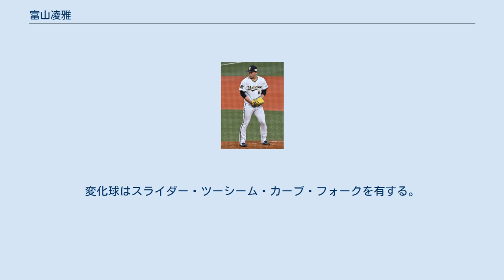富山凌雅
富山 凌雅（とみやま りょうが、1997年5月3日 - ）は、和歌山県御坊市出身のプロ野球選手（投手）。
左投左打。
 小学1年生で御坊少年野球クラブで野球を始める。
小学5年生から硬式野球に転向し、御坊中学校時代まで御坊ボーイズ／ジュニアタイガースに所属。
中学3年生時には日中友好親善野球大会の日本代表メンバーに選ばれた。
 高校は福岡県の九州国際大学付属高等学校に進学。
エースピッチャーとして、高2・高3と夏の甲子園に2年連続出場を果たした。
第96回選手権大会は初戦で東海大四高に敗北。
第97回選手権大会では、準々決勝で清宮幸太郎を擁する早稲田実業に敗れたものの、ベスト8の戦績を残した。
プロ志望届を提出したが、2015年のドラフトでは指名漏れに終わった。
高校時代のチームメイトには、1学年上に清水優心と古澤勝吾、同学年に山本武白志がいる。
 高校卒業後は社会人野球のトヨタ自動車に進み、第43回日本選手権（京セラドーム大阪）では、2回戦で5回2/3を2失点、準決勝で8回無失点、13回2/3合計18奪三振の内容でトヨタの優勝に貢献した。
ドラフト上位候補と目されて迎えた3年目はプロを意識して調子を落とし、第89回都市対抗野球でも登板がなかったが、9月14日の阪神タイガース2軍とのプロ・アマ交流戦では5回3安打1失点に抑えて評価を回復した。
トヨタ自動車時代には、チームメイトでプロ経験者の細山田武史から、プロで活躍するために必要なピッチングについて大きく助言を受けたと語っている。
 2018年度ドラフト会議でオリックス・バファローズから4位指名を受けた。
契約金4,500万円・年俸1,000万円（推定）の条件で契約を結び、背番号は28となった。
 2019年、9月26日の北海道日本ハムファイターズ戦（札幌ドーム）でプロ初登板。
2イニングを2奪三振を含む完全内容で抑えたが、ルーキーイヤーはこの1試合のみの登板に留まった。
ウエスタン・リーグでは14試合24イニングを投げ4勝2敗、防御率3.00の成績を残した。
オフには西浦颯大、宗佑磨、佐野皓大とともにオーストラリアン・ベースボールリーグのメルボルン・エイシズへ派遣された。
 2020年は中嶋聡が監督代行に就任した8月末に一軍昇格。
リリーフとして18試合に登板し、0勝2敗3ホールド、防御率4.42の成績を残した。
 ストレートは最速147km/h、通常は140km/h台前半だが、テイクバックの小さいスリークォーターから投じるボールのキレで勝負する左腕。
変化球はスライダー・ツーシーム・カーブ・フォークを有する。
 愛称は「トミー（Tommy）」。
 実家は14人きょうだいの大家族で、富山は6番目。
姉3人、兄2人、弟8人がいる。